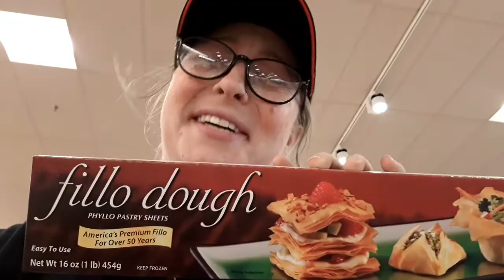Shopping Puns part 2 | Kristenly Awkward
come along with me while I explore Market Basket and all of its  goodness!